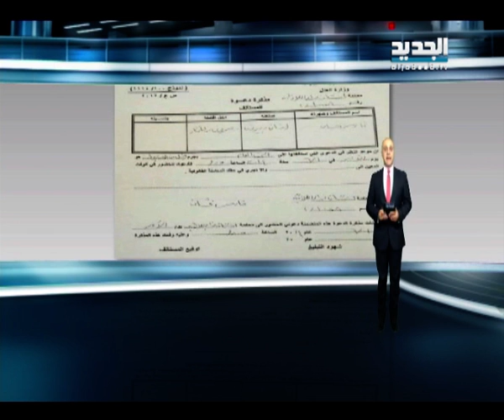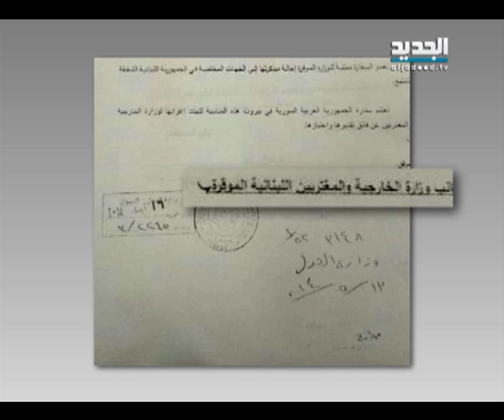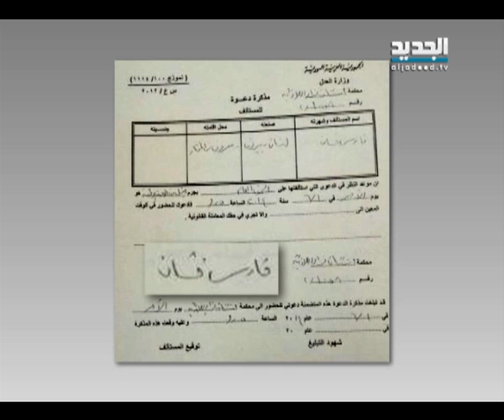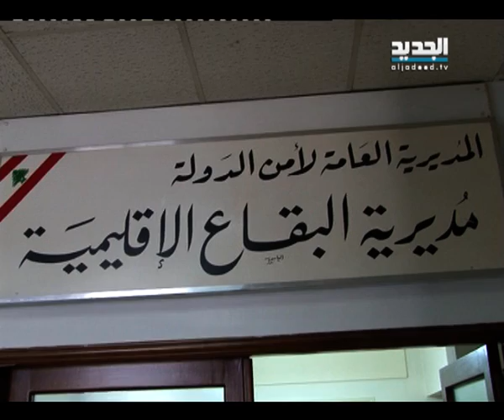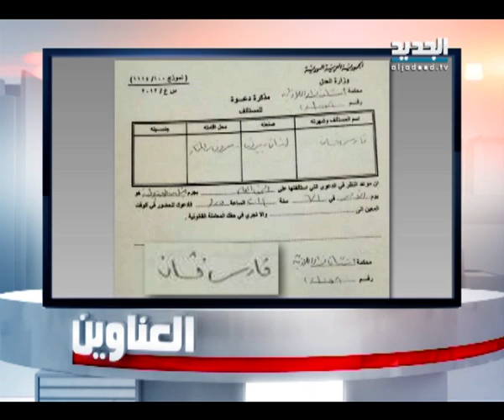النشرة المسائية 22 - 05 - 2014